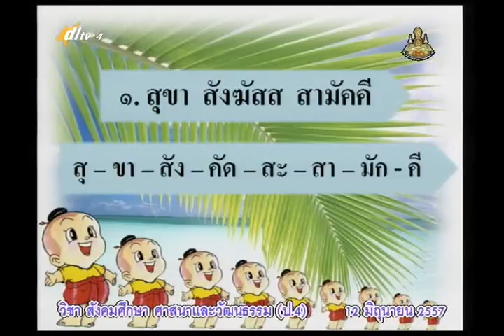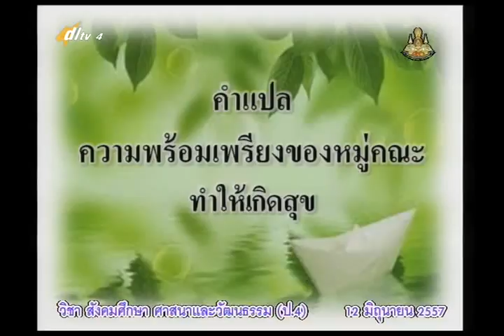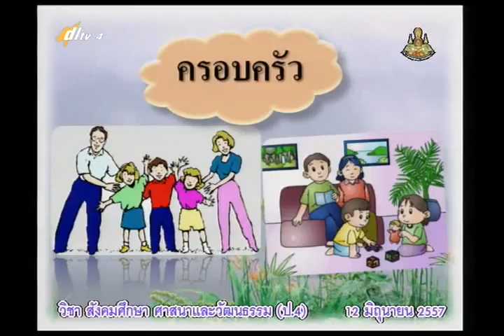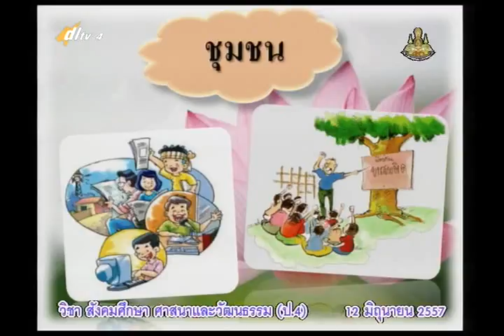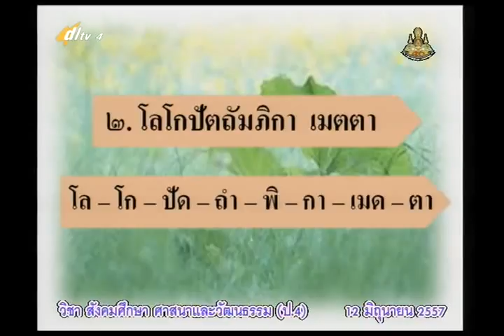011B+4120657+ส+พุทธศาสนสุภาษิต+socp4+dl57t1